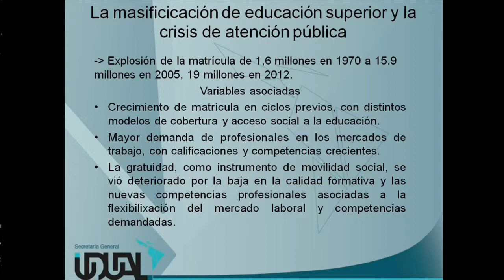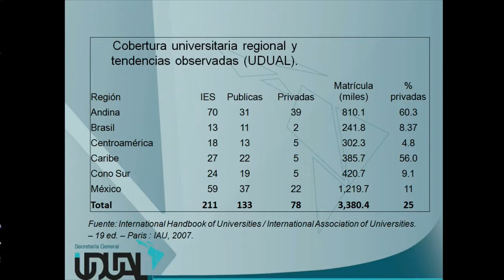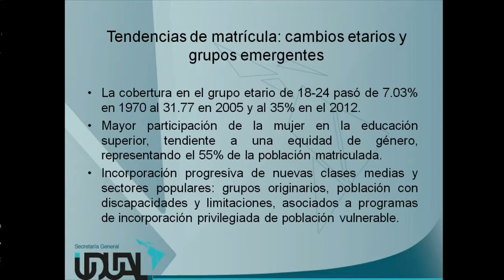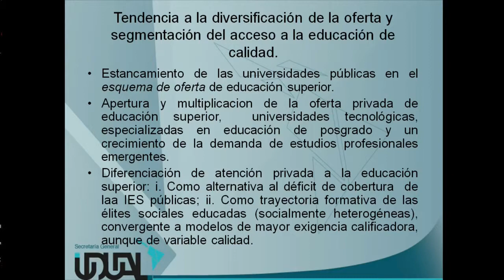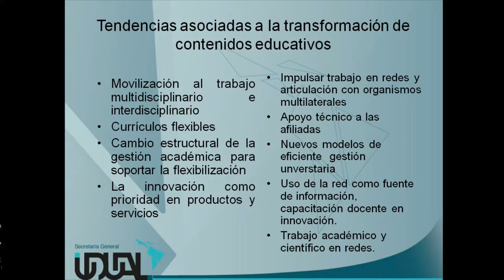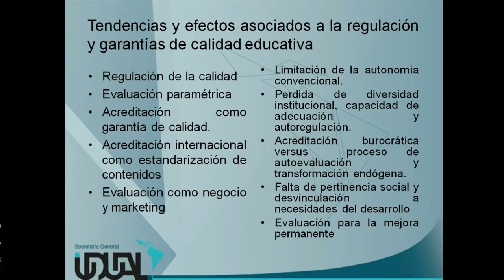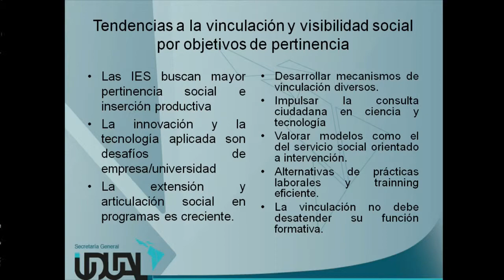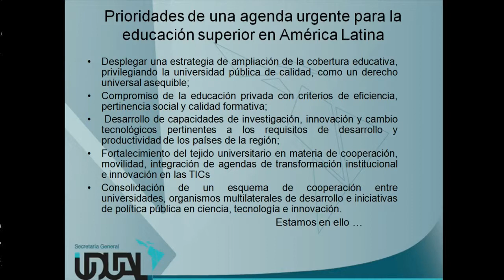Antonio Ibarra: Tendencias cualitativas y compromisos para una agenda de la educación superior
La CEPAL pone a su disposición esta serie de intervenciones de destacados panelistas en el Seminario Neoestructuralismo y Economía Heterodoxa, organizado en el marco del proyecto "Raúl Prebisch y los desafíos del Siglo XXI", que se desarrolló en Santiago de Chile los días 22 y 23 de abril del 2013. El objetivo de este seminario fue promover el encuentro de la tradición estructuralista con diferentes enfoques heterodoxos para el análisis de los desafíos actuales de América Latina y el Caribe.

En este video, el prestigioso académico Antonio Ibarra (Coordinador de Organismos de Cooperación de la Unión de Universidades de América Latina y el Caribe),  que expuso en la Sesión 4: Estado y desarrollo, aborda las tendencias recientes en materia de educación superior en la región, discutiendo cuál es el rol que las universidades deben cumplir en la agenda de desarrollo.